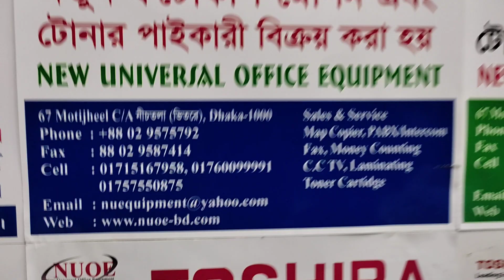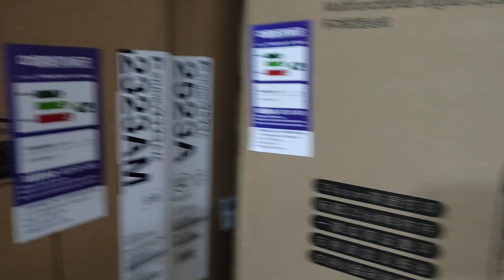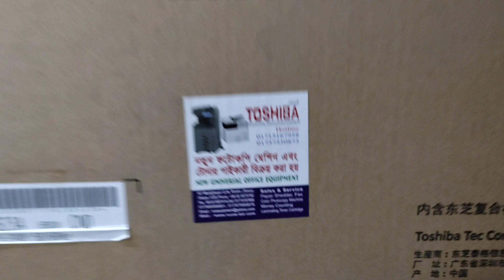toshiba photocopy 2523AD price in Dhaka Bangladesh 2022 new universal office equip 01757550875